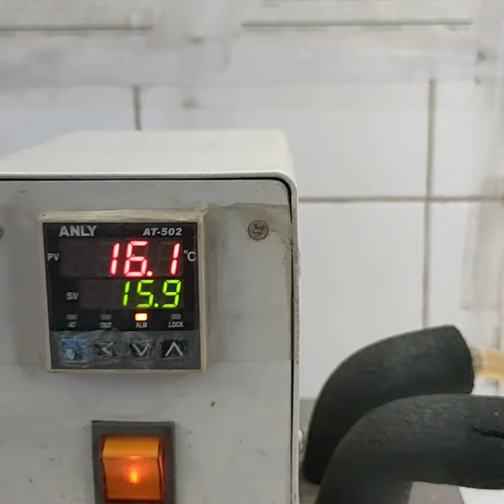Soxhlet extraction practically.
The Soxhlet extraction method uses a small amount of solvent and is very cost-effective. The Soxhlet extraction uses the solvent reflux and siphon principle to continuously extract the solid matter by pure solvent, which saves the solvent extraction efficiency and high efficiency. The sold sample is placed on a thimble-shaped filter paper, positioned into the Soxhlet extractor, and the device is assembled.  The solvent is added to the solvent reservoir flask and mounted onto a heating mantle. After heating, the condensed vapors of the solvent come in contact with the sample powder, and the soluble part of the powder gets mixed with the solvent for extraction. When the solvent surface exceeds the maximum height of the siphon, the solvent containing the extract is siphoned back. The flask is repeated, extracting a portion of the material each time so that the solid material is constantly used as a pure solvent and the extracted material is concentrated in the flask.